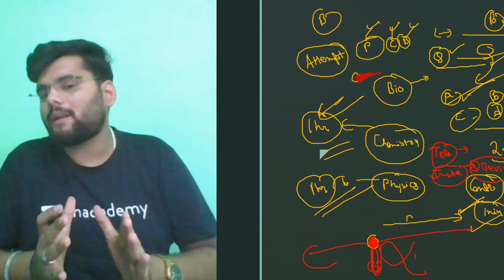NEET 2020-VERY IMPORTANT PAPER ATTEMPTING STRATEGY||इन बातो का ध्यान रखना वरना सब बरबाद 🚫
NEET (National Eligibility Cum Entrance Test -UG) is an All India entrance exam conducted by CBSE (Central Board of Secondary Education) for admissions to MBBS/BDS Courses in India offered by Medical/Dental Colleges approved by the Medical Council of India/Dental Council of India under the Union Ministry of Health and Family Welfare, Government of India except for the institutions established through an Act of Parliament.

The exam was scrapped in 2013 but came back in 2016. NEET was held twice in 2016.

The NEET (UG) - 2020 will be conducted on Sunday, the 13th September, 2020. The responsibility of the NTA is limited to the conduct of the entrance examination, declaration of result and for providing an “All India Rank Merit List” to the Directorate General Health Service, Government of India for the conduct of counselling for 15% All India Quota Seats and for providing the result to States/other Counselling Authorities.